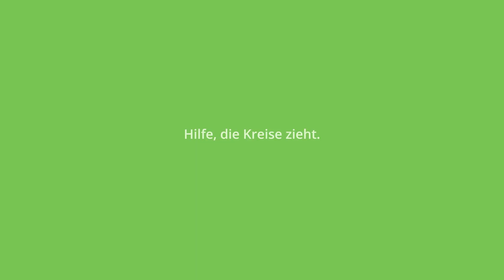Bosnien: Der Krieg zerstörte seine Kindheit, heute gibt er Kindern Schauspielunterricht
Rijad  ist im SOS-Kinderdorf  Gračanica (Bosnien) aufgewachsen. Durch SOS bekam er die Chance, seinen Traum zu erfüllen: Schauspieler zu werden. Er studierte 4 Jahre an der Akademie für darstellende Kunst und dreht heute Filme mit Stars wie Penelope Cruz. Aber er möchte etwas von der Hilfe zurückgeben, die er als Kind erfahren hat. Deswegen gibt er Kinder umsonst Schauspielunterricht. Für die SOS-Kinder ist er ein wahres Vorbild. Denn es zeigt ihnen, dass auch sie es schaffen können.

Für aktuelle Infos zu den SOS-Projekte folgen Sie uns auch in den sozialen Medien:

Sie wollen helfen?
Alles, was die SOS-Kinderdörfer weltweit bereits an Hilfe und Schutz leisten konnten, verdanken die Menschen in Not Ihren Spenden an die Hilfsorganisation. Wie Sie die Arbeit der SOS-Kinderdörfer unterstützen können, erfahren Sie auf unserer Internetseite:

Wir sind eine unabhängige, überkonfessionelle Hilfsorganisation für notleidende Kinder&Familien auf der ganzen Welt. Wir haben es uns zur Aufgabe gemacht, jedem Kind ohne eigene Familie ein Zuhause zu bieten. Ein Zuhause – das bedeutet Schutz, Hilfe, Familie und Zukunft. Deswegen kümmern sich die Mütter der SOS-Kinderdörfer liebevoll um jedes Kind sowie seine Geschwister – egal, ob in Europa, Afrika oder Amerika.